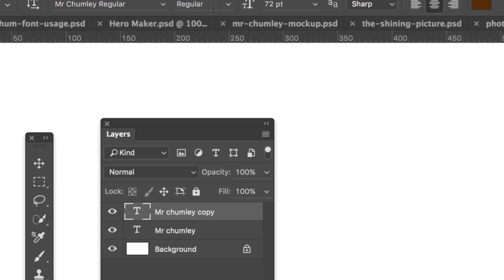Mr Chumley font layers demonstration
Trying to show how to use my new layer font Mr Chumley.